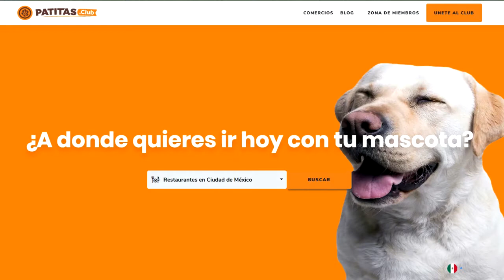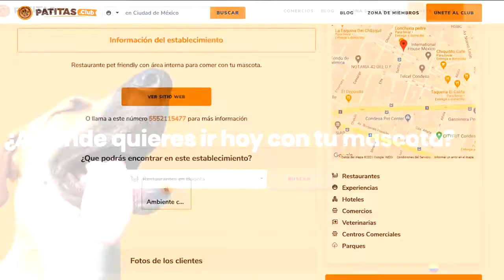Primeros Auxilios Para Ocho Casos De Emergencia Con Tu Perro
Tener una mascota significa vivir momentos maravillosos llenos de alegría, amor y lealtad. Pero a veces no estamos preparados para afrontar situaciones negativas que se nos pueden presentar con nuestro mejor amigo.

Así que si no tienes ni idea de cómo darle primeros auxilios a tu peludo, has llegado al lugar indicado.

Lo primero que tienes que hacer es mantener la calma. Sabemos que es difícil ver a tu mascota en peligro, pero si estás solo o estas en un lugar donde no tienes muchos recursos, su única esperanza eres tú.

Respira profundo y actúa con rapidez, ya que cada minuto cuenta. Por eso te aconsejamos sobre cómo debes actuar en 8 situaciones de emergencia:
Desmayo

Es importante que compruebes su respiración. Sólo debes fijarte si su pecho sube y baja. También  intenta palpar la parte interna de sus patas traseras para tomarle el pulso.
Heridas

En el caso de cortes, rasguños o mordidas, lávalo con agua y jabón o agua oxigenada para desinfectar de la mayor cantidad de bacterias posibles. Luego véndala con una tela o gasa preferiblemente.
Quemaduras

Fíjate si tienes una pomada adecuada para quemaduras. De ser así, colócasela para aliviarlo mientras acuden al médico.

Si la quemadura es por electricidad, es urgente que cortes la fuente eléctrica lo más rápido posible y lo cubras con una manta.
Hemorragias

Aprende a hacer un torniquete para parar la sangre con una cuerda o una tela delgada. Debes ponerle bastante presión. Si no estás seguro de cómo hacerlo, pide ayuda.
Convulsiones

Los ataques convulsivos son bastante frecuentes, por eso es necesario que aprender cómo lidiar con ellos. Es esencial evitar a toda costa que el perro se muerda la lengua, para ello puedes meterle un pañuelo no tan grande en la boca.

Luego retira todos los objetos alrededor con los que se pueda golpear. Es importante que no lo sujetes porque puede reaccionar de forma agresiva. Simplemente espera a que se le pase y déjalo en un lugar tranquilo y a oscuras para que se recupere.
Ahogamiento

Levántalo por las patas traseras para que se le salga el líquido que pudo haber quedado en los pulmones. Si después de eso no respira, aplica la reanimación con presión en ambos lados del tórax.

Y en última instancia, cierra bien su boca y haz una especie de tubo con la otra mano cerrada. Coloca la mano cerrada en los orificios de su nariz y sopla fuertemente.
Golpe de calor

Sobre todo en el verano es normal que tu mascota pueda sufrir un golde de calor, ya sea porque pasó mucho tiempo en el sol en el interior de un coche.

Si está consciente, dale agua fresca para beber y llévalo a un lugar con aire fresco. También bájale la temperatura con baños de agua fría.
Mordedura de un colega

Debes retirar todo el pelaje que rodea la herida para luego desinfectarla con sumo cuidado. Puedes utilizar agua tibia para después aplicarle una crema antiséptica.

Si te gustó la información, ¡Compártela con tus amigos que tienen perros! Y no olvides que en cualquier situación de emergencia debes acudir a un veterinario.